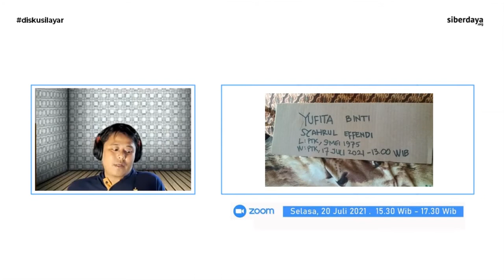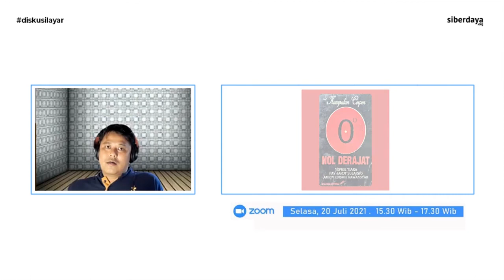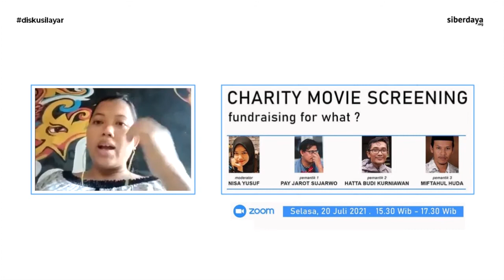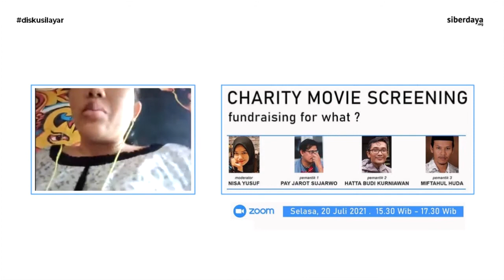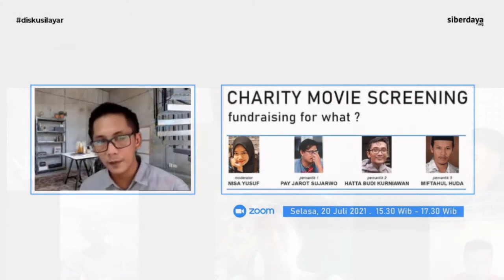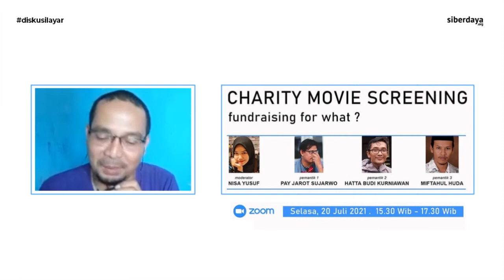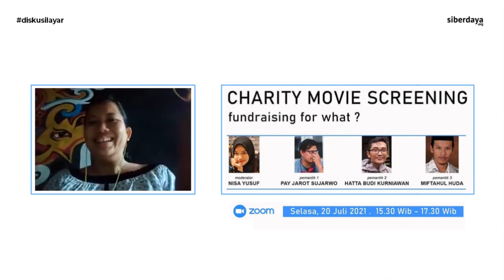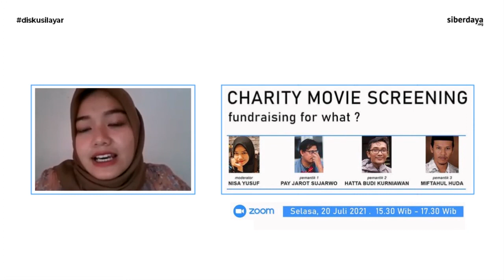BEHIND GELARAN SMS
SMS adalah Siberdaya Movies Screening, yang beberapa waktu lalu Siberdaya gelar bersama Sineas Khatulistiwa di bulan Agustus 2021 kemarin.

Video ini merupakan sebuah diskusi layar zoom yang membahas tentang gagasan tentang sebelum kegiatan tersebut diputuskan untuk digelar